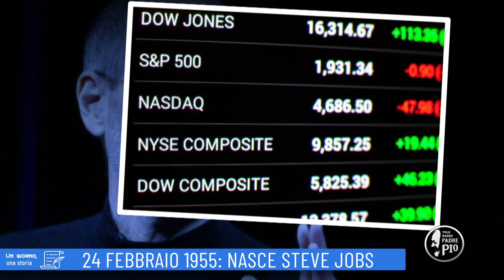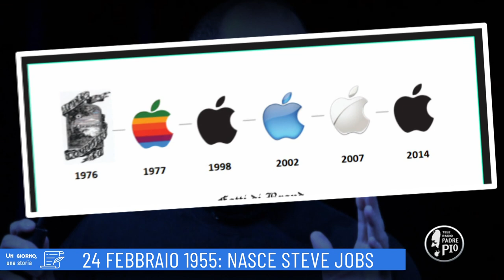24 febbraio 1955: Nasce Steve Jobs (Un giorno, una storia 24 Febbraio 2022)